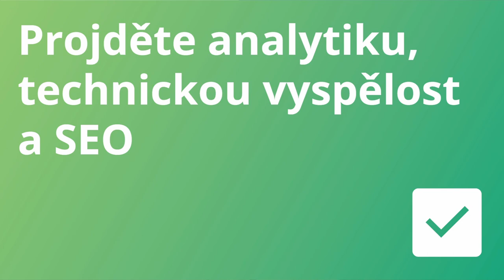Co dělat, když B2B web neplní očekávání #2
Web už vám nějakou tu dobu běží, ale pořád nesplňuje vaše očekávání? Konverze jsou malé, návštěvnost se příliš nezvedá… co se vyplatí v takovou chvíli dělat? Prozradí vám to v dnešním tipu Tereza Rýparová, manažerka marketingové komunikace BlueGhostu.